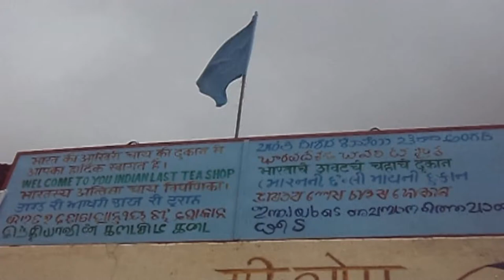Mana The Last Indian Village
Mana, The Last Indian Village, just 4 km from Badrinath, Here We can See the The Bheemasena Lake, Also The Bheemasena Foot,  Saraswathi Mandir, Vyasa Maharshi Cave, Ganesh Mandir, And can Relax with The Last Indian Tea Stall. I was really Satisfied about this Place. In This clip We are Seeing the The Last Indian Tea Stall, It's an a part of Chardham Yatra, which was located in Uttarakhand, India. With full of Temples, River's, Water Falls, Also the Holy Place.  Has to visit once in our Life, before We Die...